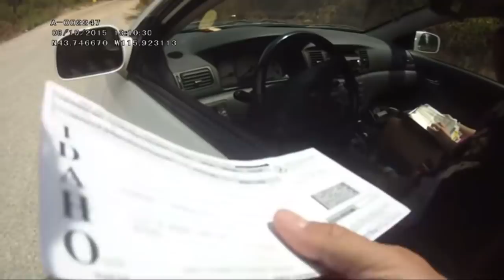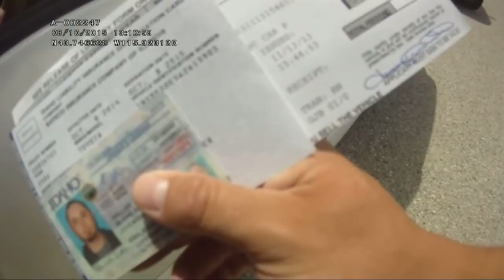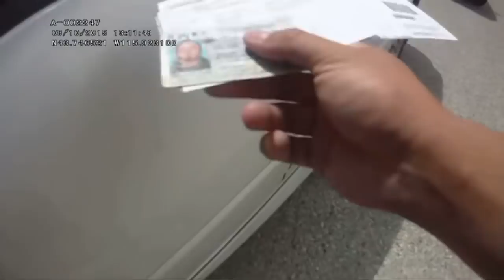ID refusal-Man and family Just another day Remind to remain silent